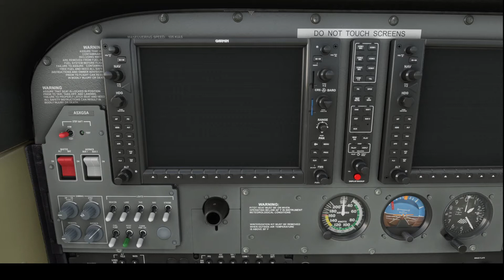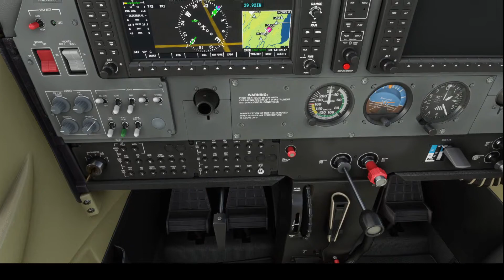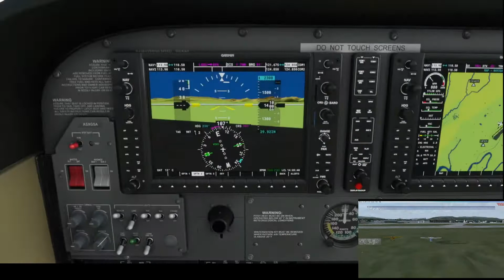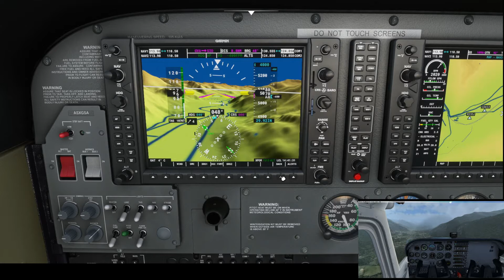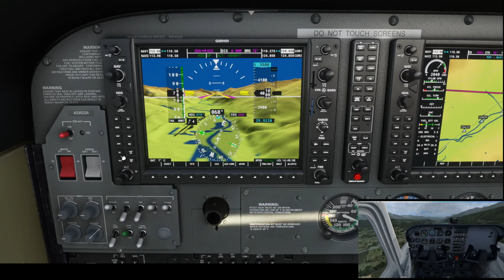Microsoft Flight Simulator: Mission from FSX: Mountain Flying Switzerland. Part 1 of 3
Mountain Flying in Switzerland (part 1 of 3)
This flight is a repeat of the mission from the FSX, where we are invited to fly a small circle from Geneva through several mountain passes during the day.

Description of this mission in the FSX
Welcome to beautiful Geneva, Switzerland. Today is a gorgeous day to be taking your first mountain flight in the Swiss Alps. Your roundtrip will take you over two mountain passes, an airport in the middle of a steep sided canyon and another airport in the heart of the Alps.
With you today is the chief flight instructor from the Aeroclub de Genève. She’ll help you navigate and also handle all the radio communications, but it’ll be up to you to safely arrive at your destination. You are the Pilot in Command! Your Cessna 172 is parked just off the grass runway at the Geneva Airport. Your instructor has already done the pre-flight check and is waiting for you inside the airplane.

Of course, we're on our own here. The original missionIn is in the frame.

Aircraft: Cessna Skyhawk SP Model 172
Objectives:
- Make it over the Col de Coux mountain pass (7,500 ASL)
- Land safely at Sion airport (LSGS)

Some previous missions:
- Microsoft Flight Simulator: 1st leg flight from FSX mission resort supply in MFS2020
- Microsoft Flight Simulator: 2nd leg flight from FSX mission resort supply in MFS2020
- Microsoft Flight Simulator: 3rd leg flight from FSX mission resort supply in MFS2020
- Microsoft Flight Simulator US update discovery flight. Misapproach and bumpy landing included)

00:00 - Intro
00:13 - Preflight preparation
06:00 - Take-off
12:00 - Over Geneva without Jet d'eau)
17:00 - Toward the mountains
27:00 - Over the pass
30:00 - Down to the valley
38:00 - Approaching to Sion
48:00 - Landing
52:00 - End of the mission

Win10 64
MFS2020 deluxe

MB Gigabyte Z370 HD3
RAM 32GB
Video Nvidia Geforce 1080
HDD
Graphic settings High&Ultra

Built-in & uploaded missions.
I'm not a Pro, I just fly for fun, so mistakes are very likely)